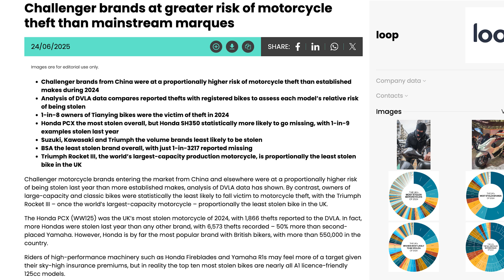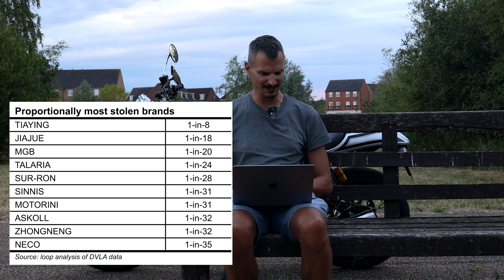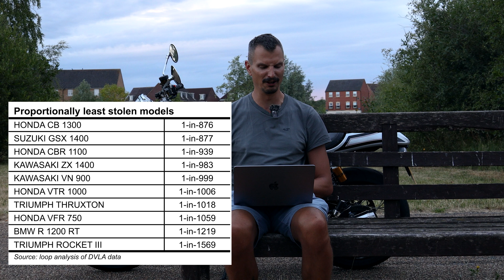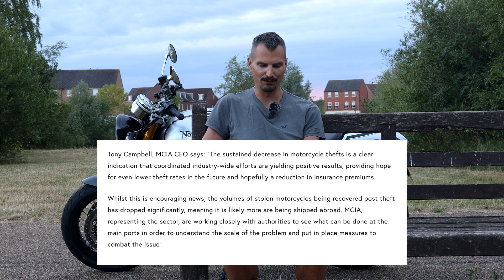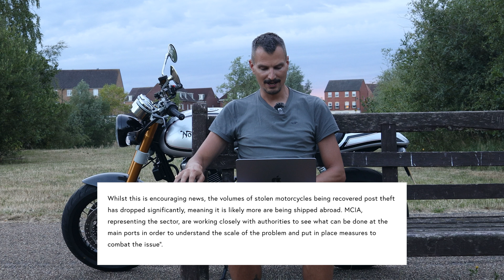The Best Way To Avoid Motorbike Theft Is...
In this video, I... talk a lot. About data. Sorry. But hopefully you'll find these motorbike theft statistics as interesting as I did.

About me:

I'm Matt Robinson, a motoring journalist you may or may not have previously seen on the Car Throttle and Visordown YouTube channels. I've since moved on, but still fancied rambling on about motorcycles on the internet. Sorry about that.